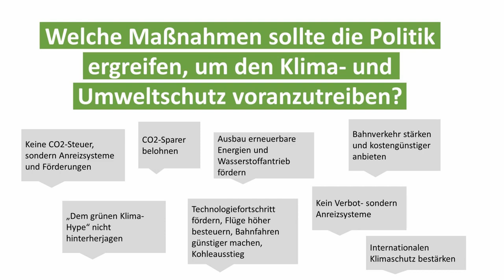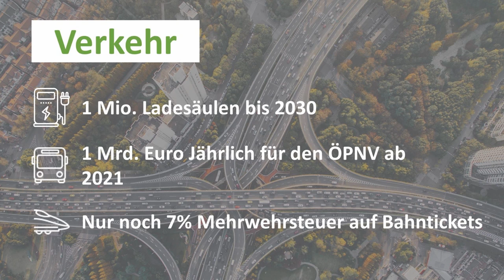Thomas Erndl | Umfrage | Klimapaket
Mein neues Video zum Klima- und Umweltschutz. Auch zu den Ergebnissen meiner Umfrage. Dafür nochmal vielen Dank an alle, die teilgenommen haben.